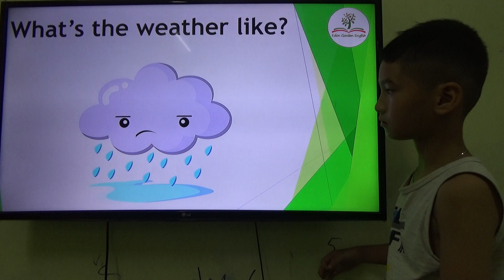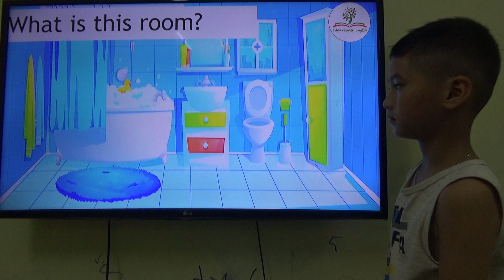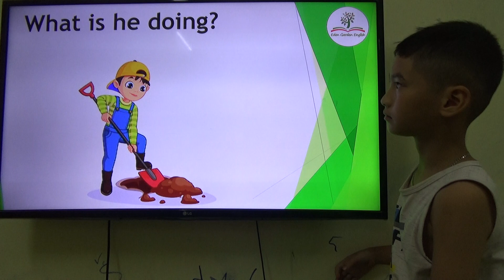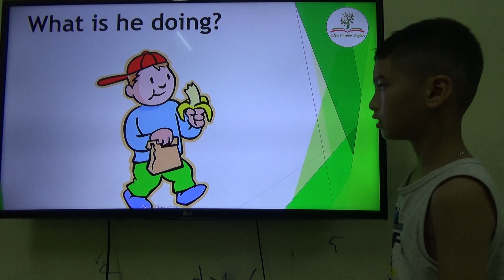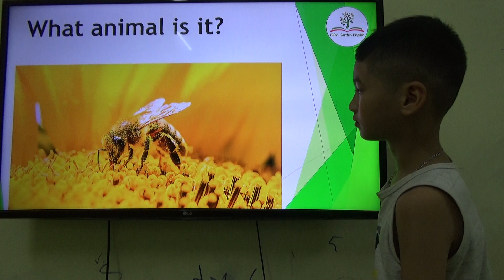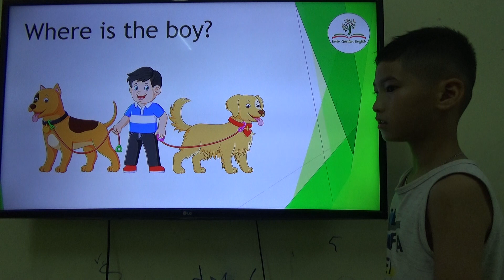K158 - VIỆT ANH - SPEAKING TEST